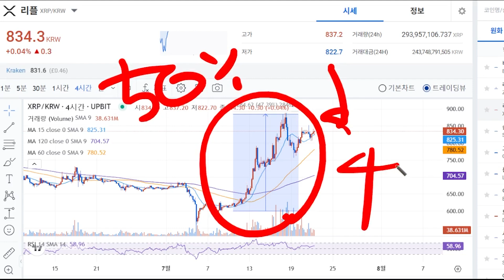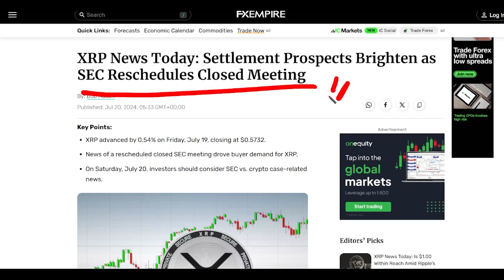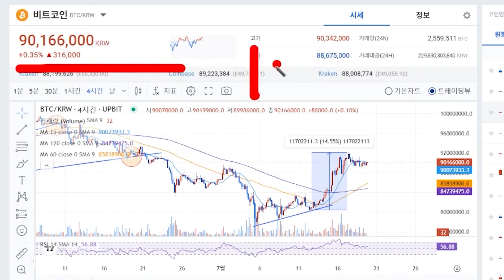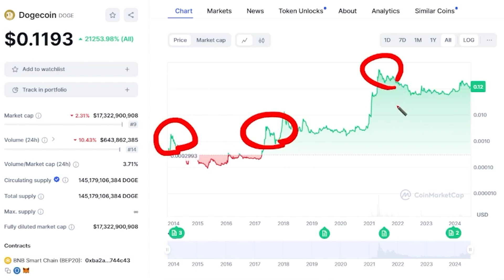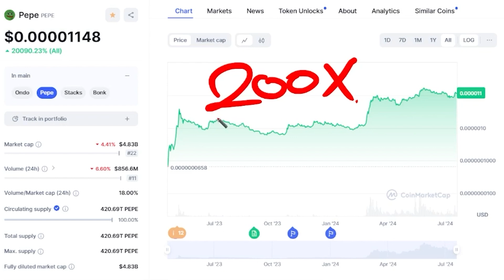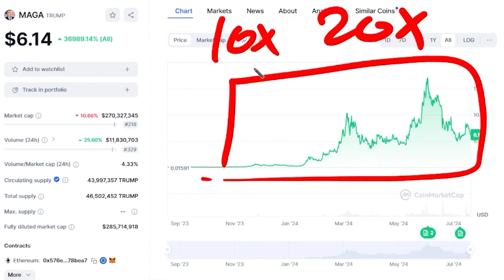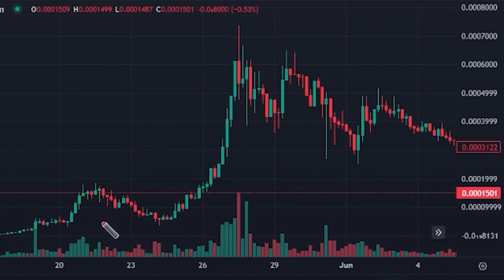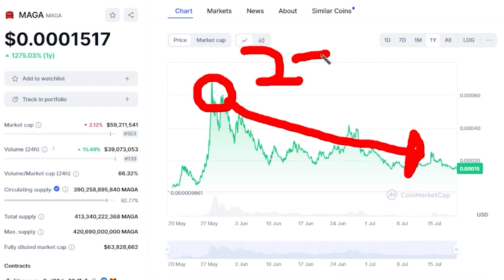[리플 전망] 리플 XRP 1000원 간다 이 코인은 리플보다 10배 상승한다 SEC 합의 연장에 리플코인 상승중